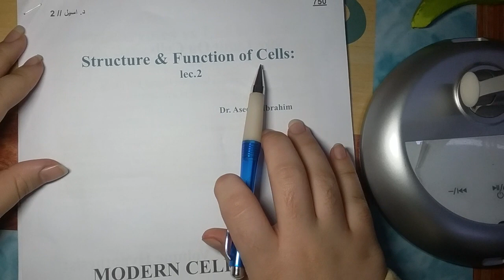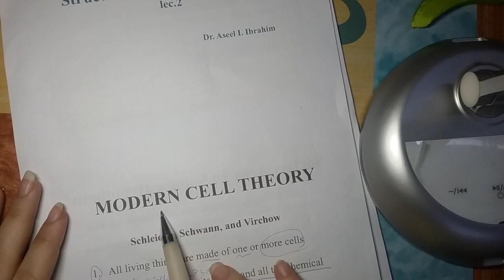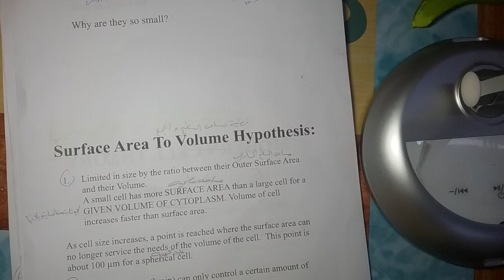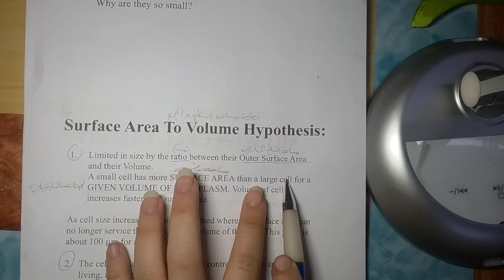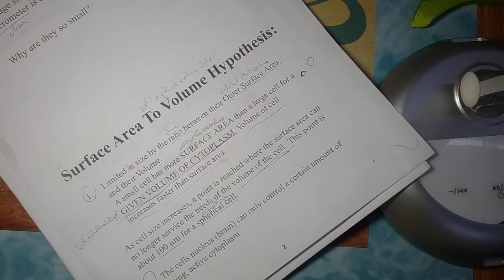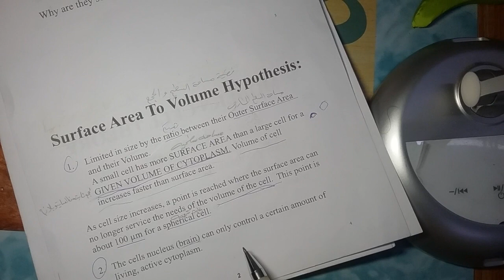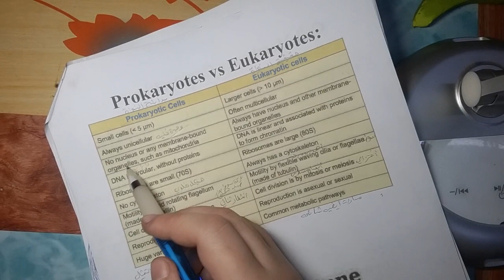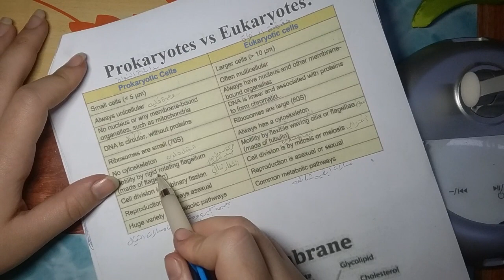Human biology lec 2 part 1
اعتذر إذا بالنهايه استعجلت لأن الفديو جان حينقطع وان شاء الله احل هاي المشكله